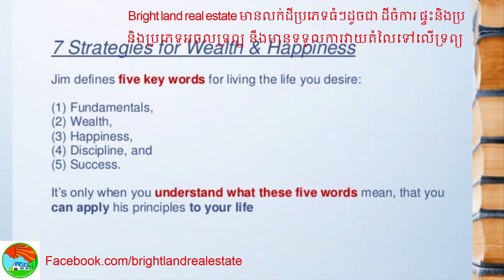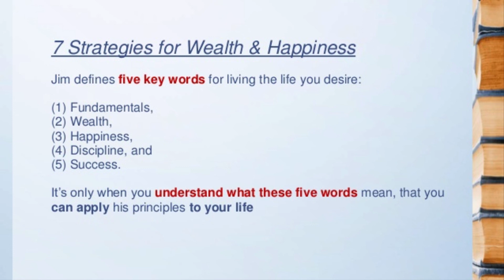7 យុទ្ធសាស្រ្ដសំរាប់កសាងទ្រព្យនិងក្ដីសុខ 7 Strategies for WEALTH and HAPPINESS Part 11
7 យុទ្ធសាស្រ្ដសំរាប់កសាងទ្រព្យនិងក្ដីសុខ 7 Strategies for WEALTH and HAPPINESS Part 11